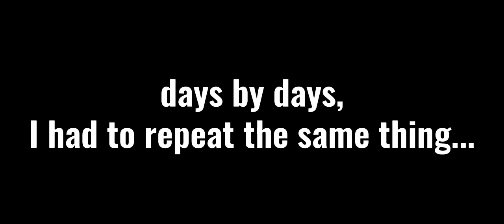A survivor's story - post-apocalypse Erangel 2035 | PUBG MOBILE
Sorry guys... I've been busy with my school work at home. We study online through documents and videos instead of lessons, plus we're heading back to school in March.
I haven't planned anything for this story, it's just come up in my head when I added some random metro royale montages into the correct order.